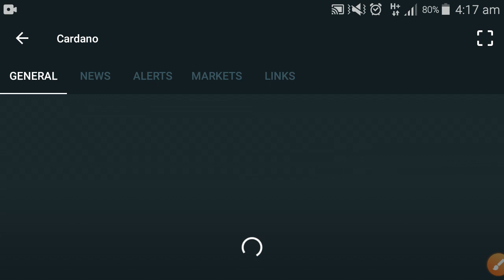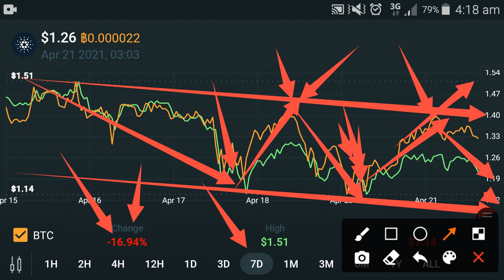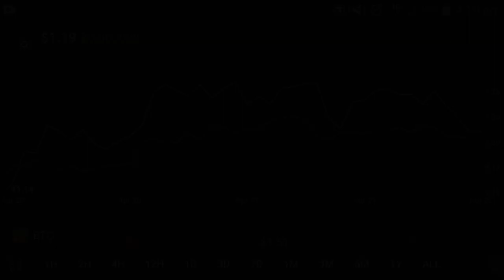Cardano warning! Holders || Cardano ada price prediction || Ada cardano latest news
In this Video i am gone to show you Cardano warning! Holders || Cardano ada price prediction || Ada cardano latest news

adanewstoday

We Uploading following types of videos:
1) Andriod Apps , Andriod Problem , Andriod Tips and tricks
2) Computer Helps ANY kind of Related Pc Apps , softwere , Online Web and Social Problem.
3) YouTube Related For Example Channel Growing , channel Monetization , Tips and Tricks for viral video.
4) Andriod Apps Review
5) All Social Media Growing , Problems , Tips and tricks Etc.
Some Extra

YouTube Promotion
2) COMMENT ( Random comment )
3) SEE EVERY DAY MY CUMMUNITY POSTS

2 ) How to gain subscribers fast | How to Get subscribers on YouTube | increase subscribers fast 2021

3 ) New Earning App 2021|| How to Make Money Online || Watch videos Earn money || Easy way to earn money

4 ) New Earning App 2021/ Watch video earn money / Money Time app sy paise kaise kamaye